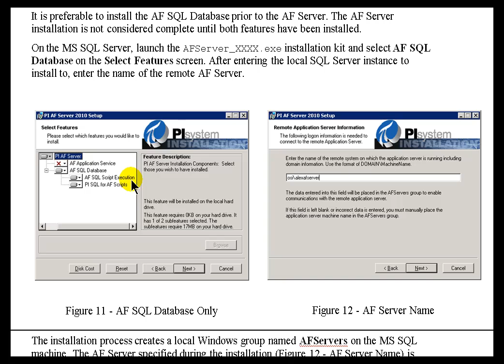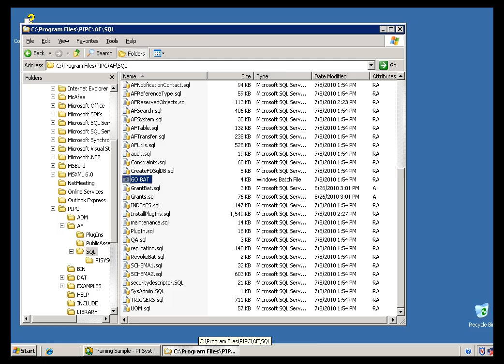OSIsoft: Install an AF Server on a shared SQL Server (ie manual AF installation). v2010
You can choose to install the SQL Server scripts used to create and populate the AF SQL database without executing them. The scripts can then be reviewed and validated by a database administrator (DBA) before being executed.

you can see where this video is in the sequence of videos on this topic.